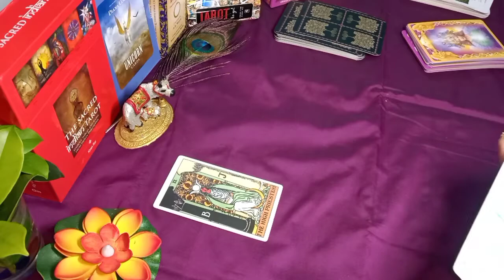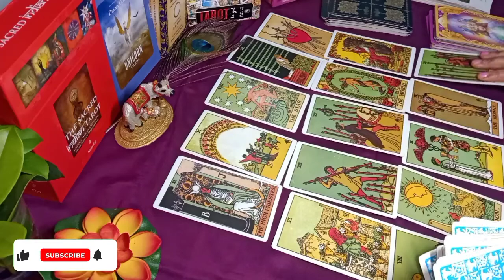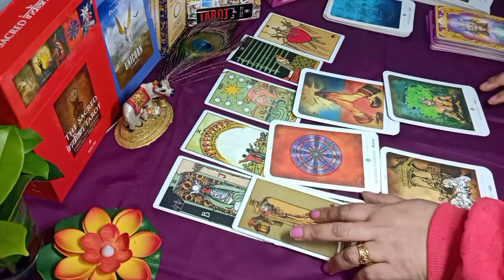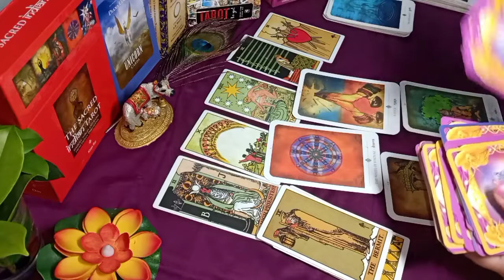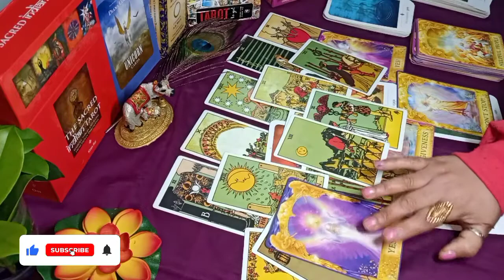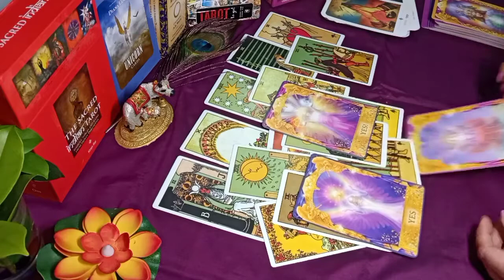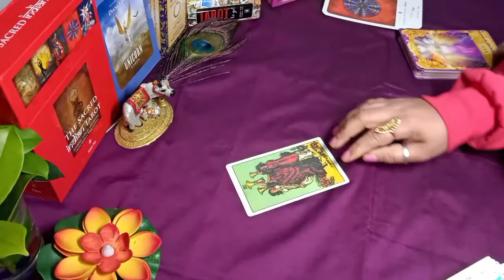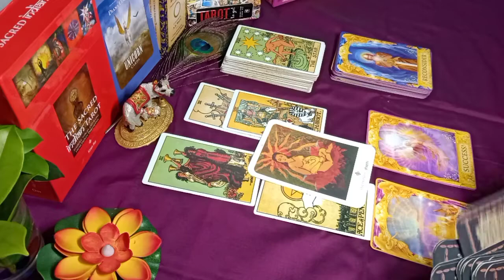Sagittarius/धनु राशि | Love reading | February prediction | Tarot in Hindi | A Tarot World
Sagittarius love reading february predictions Tarot Hindi.

Hello everyone

It is a general reading and predictions only for zodiac sign Sagittarius.It maybe resonate or maybe not resonate with you.I hope it is helpful for you.